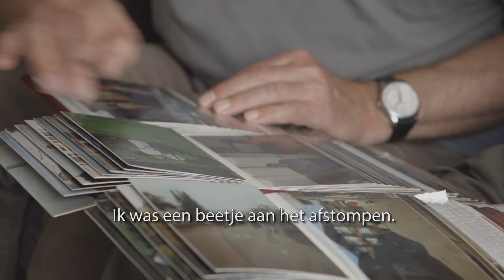Tilburgs Maatje - op de koffie (korte video)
Ontdek via deze video binnen 1 minuut wat Tilburgs Maatje is. En bekijk de infovideo voor een uitgebreider beeld